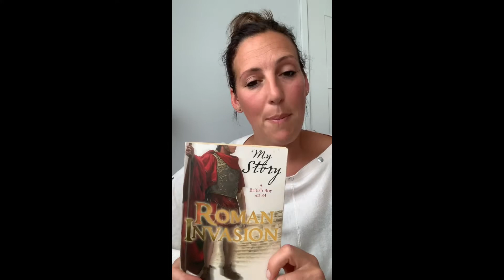Y4 Reading for pleasure-Roman Invasion AD84 ‘Chapter 1’